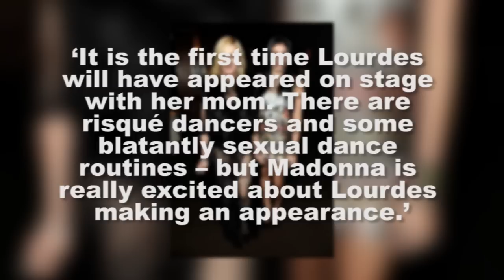Madonna's Daughter Backup Dancer on Tour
Hi everyone, welcome back to ClevverMusic, I'm Bridget Daly in Hollywood. Madonna is keeping things in the family for her next tour. She's reportedly hired her daughter Lourdes as one of her backup dancers! That's right, 15 year old Lourdes is growing up fast and hitting the world with her mom on her 2012 tour. A source says quote, 'It is the first time Lourdes will have appeared on stage with her mom. There are risqué dancers and some blatantly sexual dance routines -- but Madonna is really excited about Lourdes making an appearance.'
Apparently Lourdes was present at the backup dancer auditions for the tour in London recently as well. She performed with her mom on stage back on the Sticky and Sweet world so at least she's got some experience! But what do you guys think of a 15 year old joining a world tour? Madonna's choreography is always on the risqué side! See ya next time.